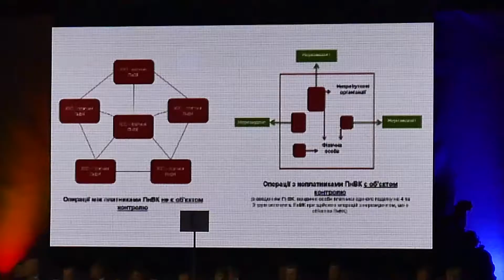Рада регіонального розвитку.